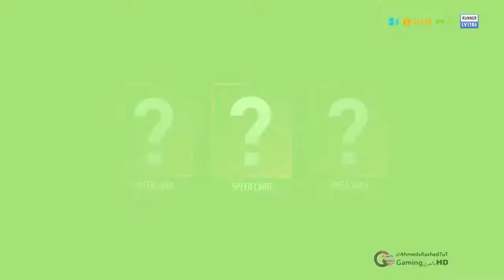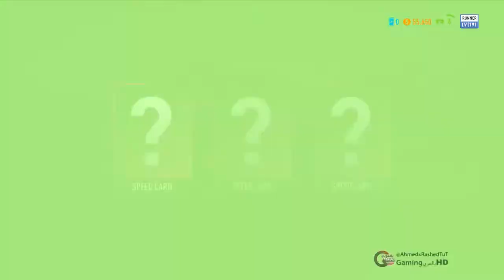Need for Speed Payback PC تعلم نظام سباقات الدريفت الصعبPart 7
G+

iNstgram

Best,
Ahmed Shaprawy